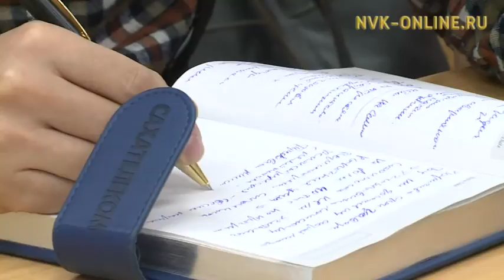Программа переселения из ветхого жилья в Якутии выполнена на 61 %